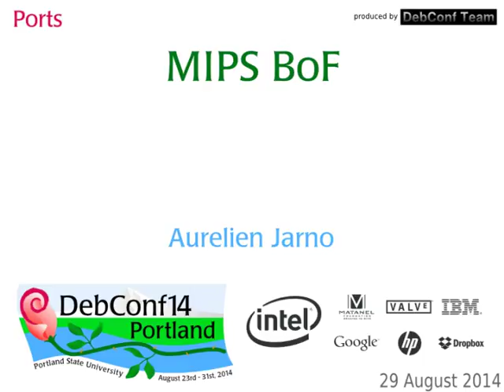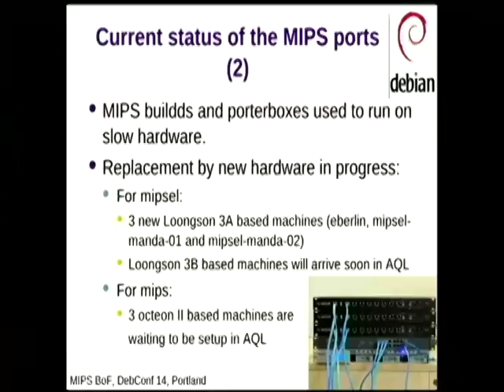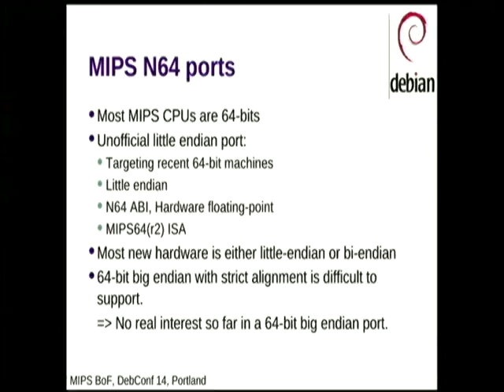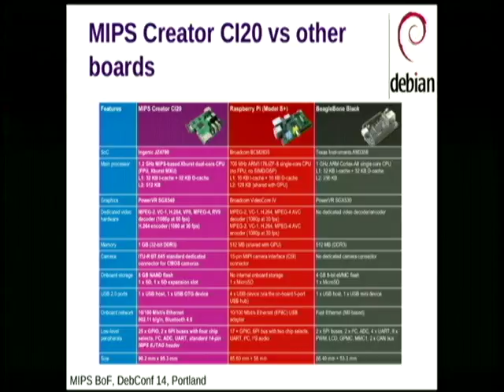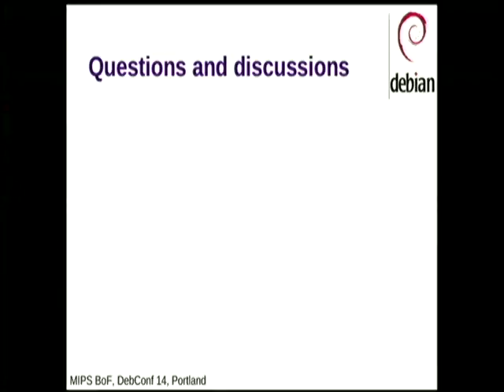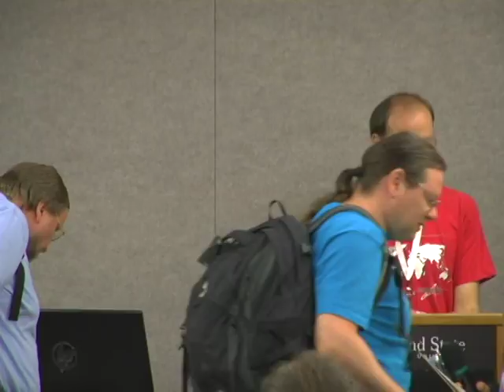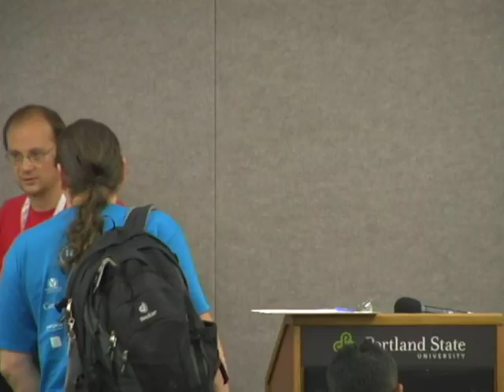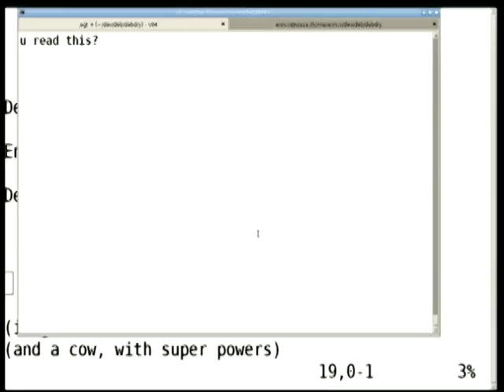MIPS BoF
by Aurelien Jarno

Room: Room 327
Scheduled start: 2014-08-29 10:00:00